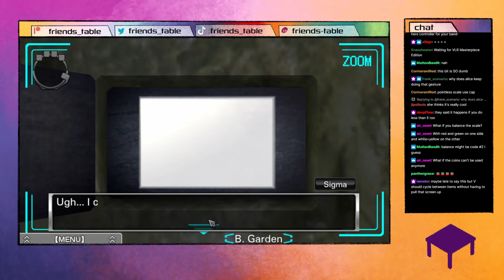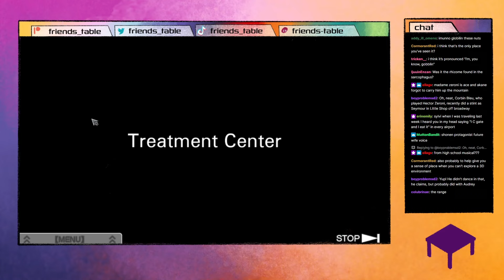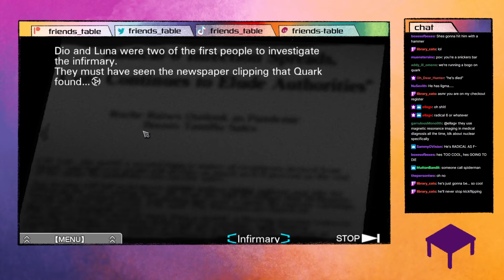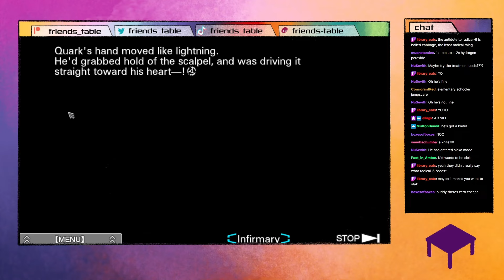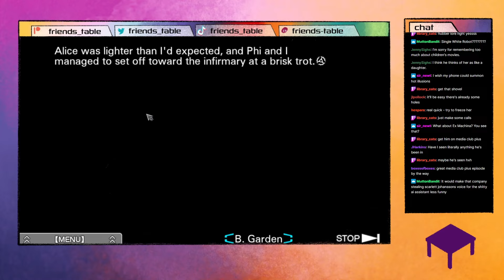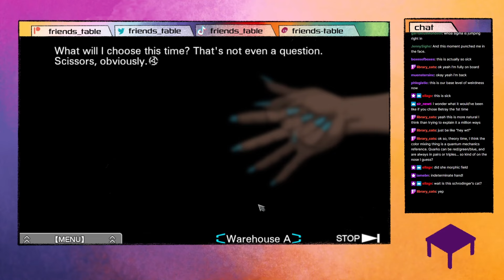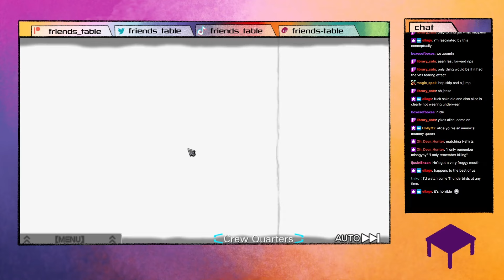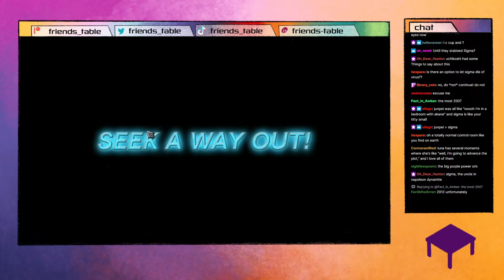Mr. Tu Fui and Mrs. Ego Eris - Virtue's Last Reward pt. 3 | streamed 10/24/24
Virtue's last reward is a visual novel Saw-style escape room, but anime. It's the sequel to 999, except in this one there's a scene kid rabbit AI Jigsaw that changes the whole vibe. At least the main guy's name is Sigma, which is very funny.